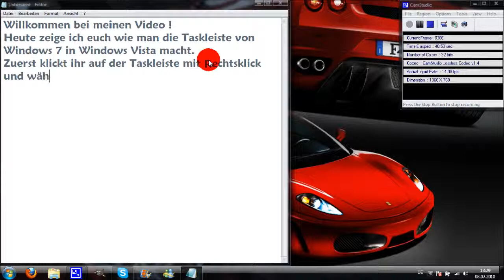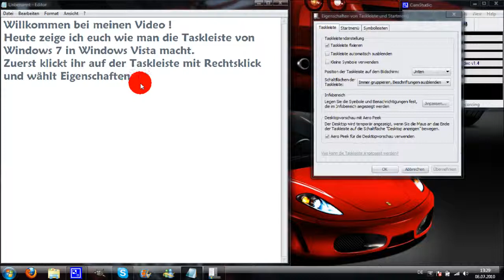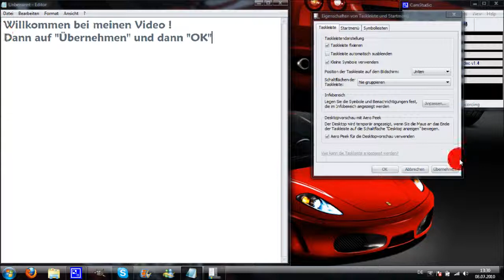Windows Vista Taskleiste für Windows 7